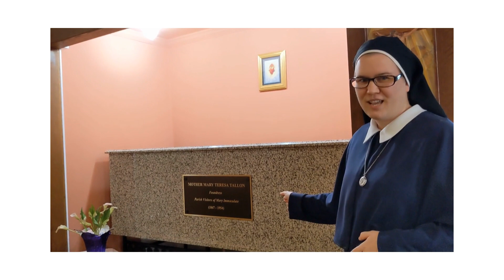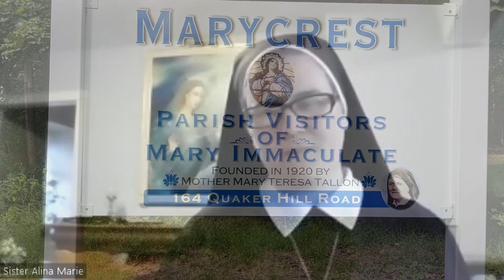Behind the Veil #4 - Parish Visitors of Mary Immaculate in Monroe, NY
What a special treat to get to know the Parish Visitors! Sister Sr. Alina Marie, P.V.M.I., takes us on a tour of their property in Monroe, New York, including the chapel, their heritage room, and more! Three of the sisters share more about their own journey and about various facets of life as a Parish Visitor. You won't want to miss this experience!

Find out more about the sisters: General Communications | Parish Visitors (parishvisitorsisters.org)